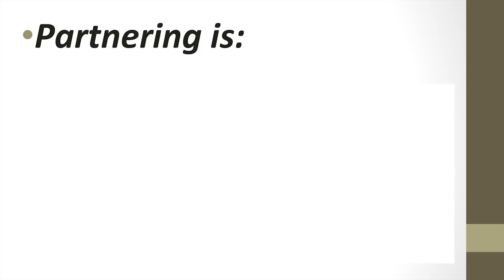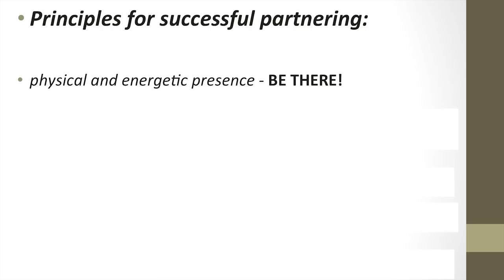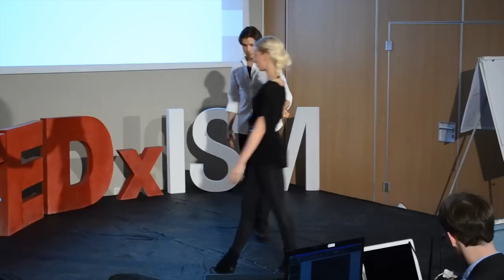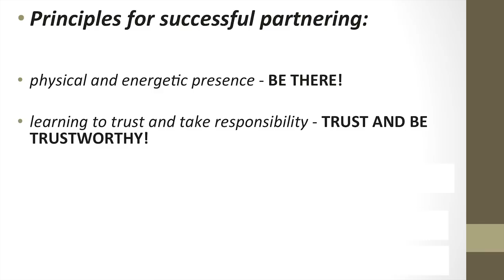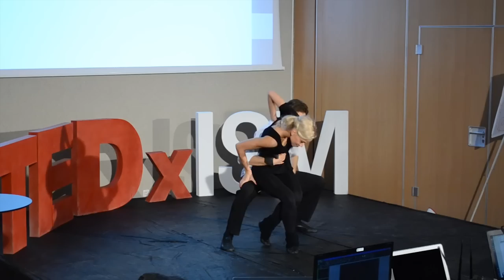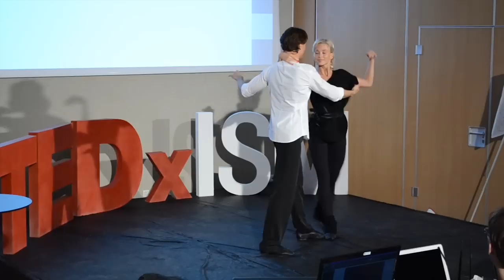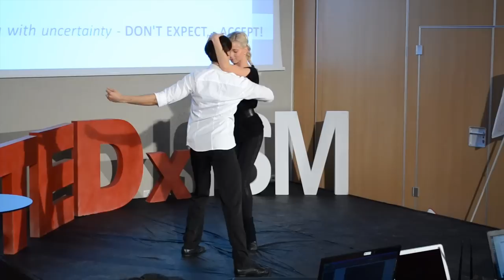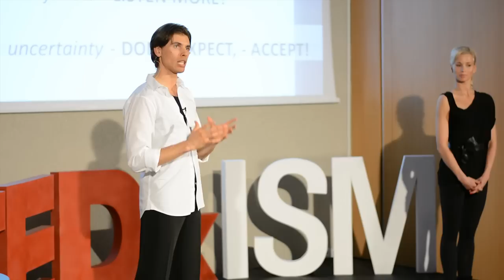Business is partnering: Justas Kucinskas at TEDxISM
About the speaker:

Justas Kučinskas is a representative of twenty companies: He is coordinator of development strategy in ARVI. In addition, he is professional dancer, and a philosophy postgraduate. "From an ard to an iPad"-- that's what Justas once has said about the condition of Lithuanian society. So how is it in reality?